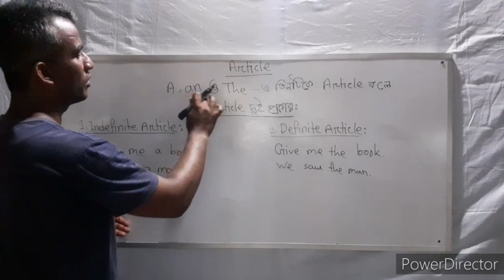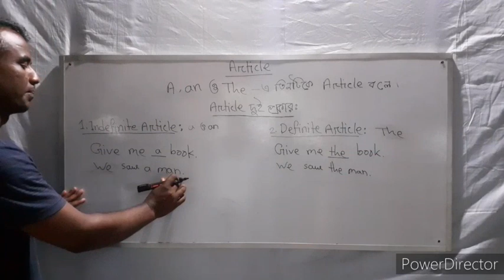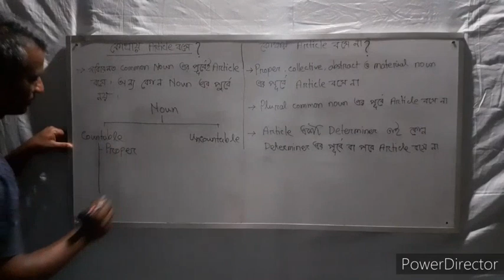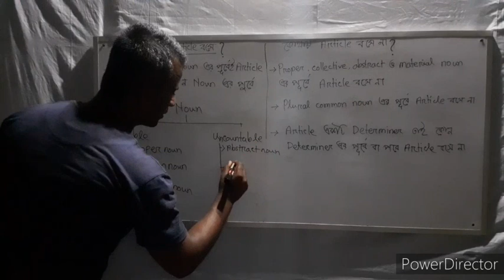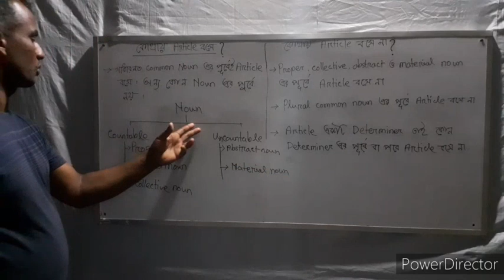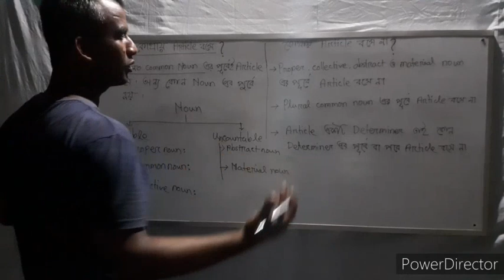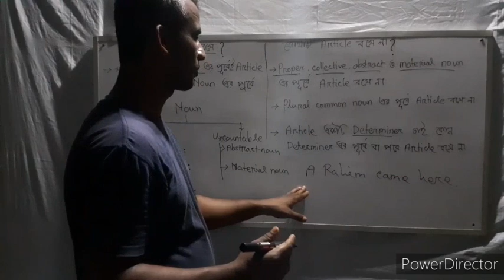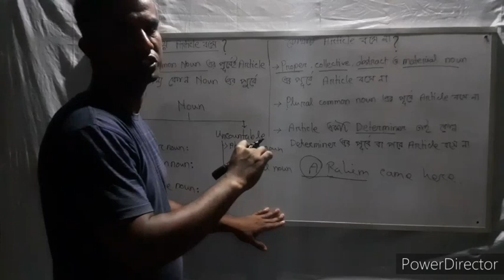Article. Lecture- 01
A lecture on Article by Md Mozammel Haque.